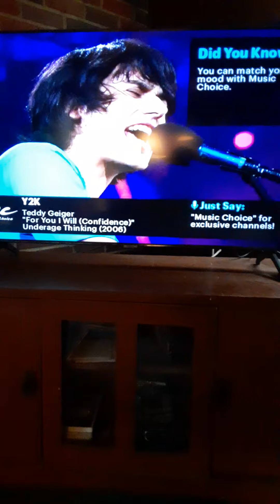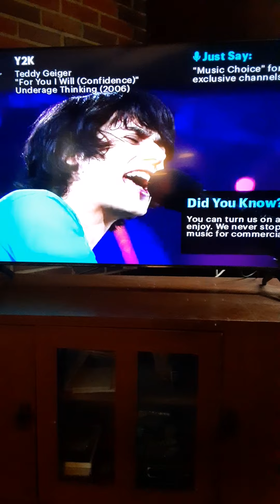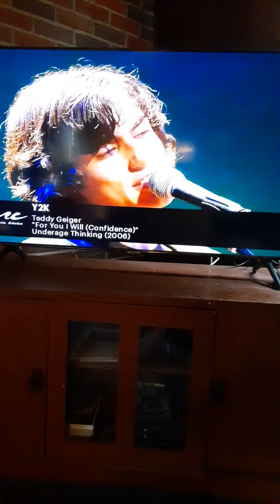Jacob reacts to teddy Geiger for you i will (confidence) y2k channel from music choice part 2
i reacted to teddy Geiger for you I will (confidence) on the y2k channel from music choice part 2